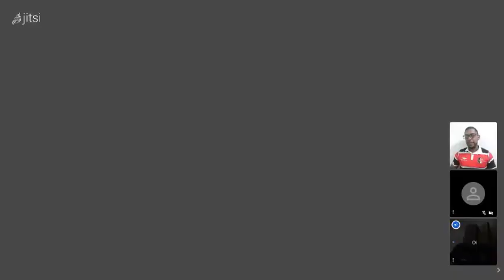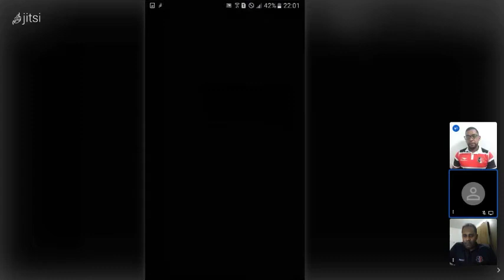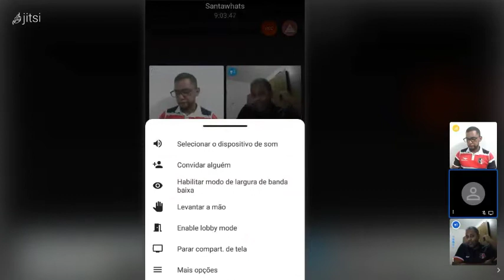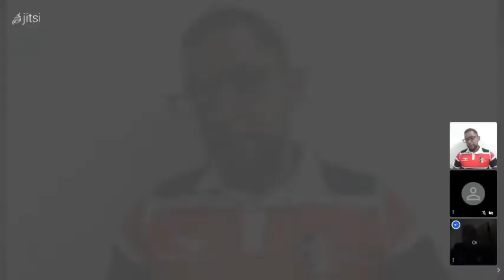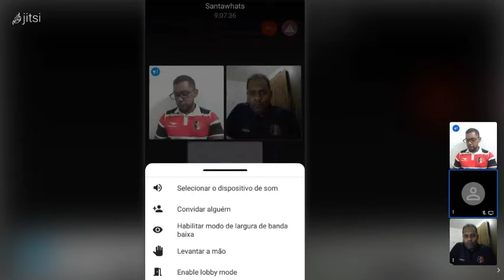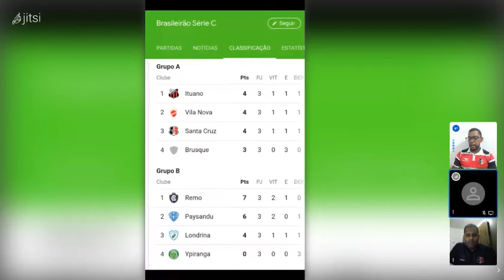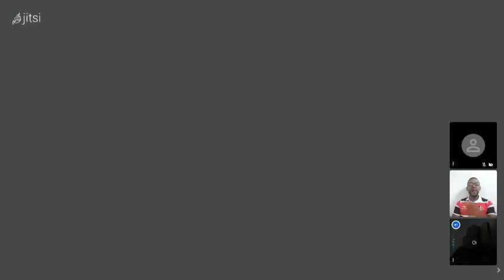Grande Resenha 1914 -Pós jogo entre Ituano 1x2 Santa Cruz pela série C 2020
Análise do jogo Ituano x Santa Cruz com Waldemir Junior e Fred Ribeiro